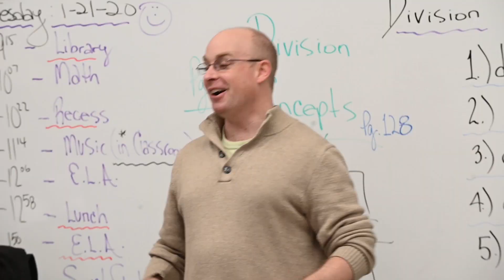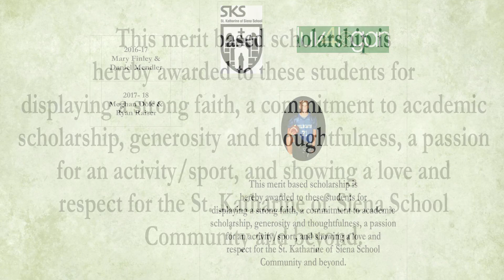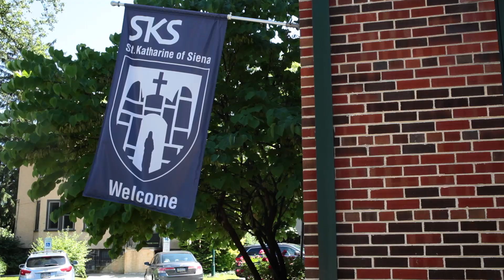SKS Annual Fund Leap Event February 29, 2020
Our SKS family talks about their experience as part of our school community and celebrates our new Annual Fund to continue our tradition of Catholic education.